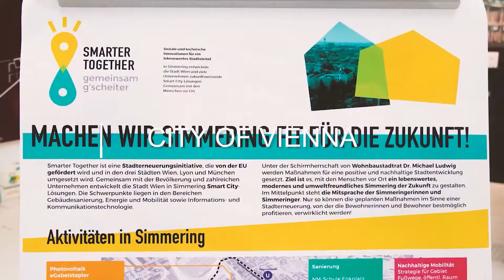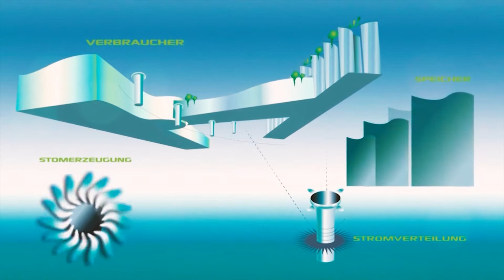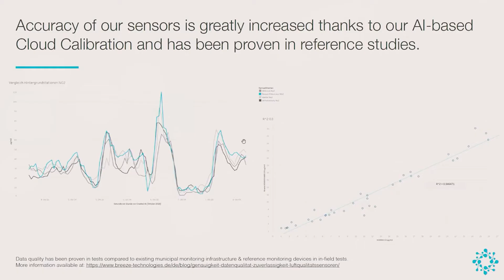SMAVARD 2020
Stavanger, Norway. Helsingborg was announced as the winner of the third edition of the SMART CITY IMPLEMENTATION AWARD 2020 (SMAVARD) on September 23. The awards ceremony took place during the conference broadcast from the Nordic Edge Expo Stavanger Studio, Norway, and recognizes implementations with highly innovative potential to disrupt the status quo of the existing Smart City market.

OVERALL WINNER
City of Helsingborg

SPECIAL MERITS - SENSING AND ICT: Breeze Technologies
SPECIAL MERITS - ENERGY EFFICIENCY: City of Vienna
SPECIAL MERITS - MOBILITY: MAHLE GmbH

RUNNER UP - SENSING AND ICT: City of Stockholm
RUNNER UP - ENERGY EFFICIENCY: Venios GmbH
RUNNER UP - MOBILITY: City of Eindhoven

Additional special mention Mobility: Konya Metropolitan Municipality

LINK PM

Produced by
Pierre A. Filohn
Sound Editing Melvin Raschke

Video Content friendly provided by